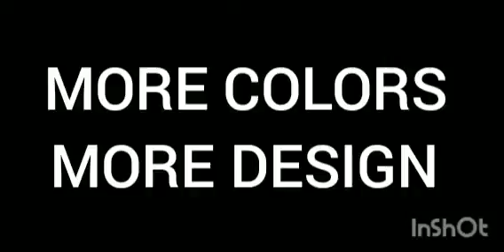LADIES NIGHT DRESSES FOR SALE 0773782821